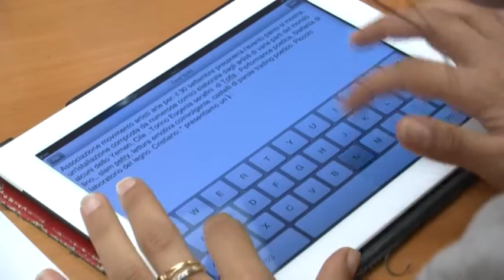Focus Fondazione Cariciv - Tolfa, il parco in mostra